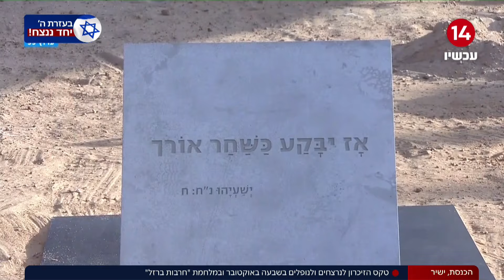נתניהו: "איננו מרפים ממשימת הניצחון, ומרכיב מרכזי בה הוא השבת כל חטופינו"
רה"מ נתניהו: "איננו מרפים ממשימת הניצחון, ומרכיב מרכזי בה הוא השבת כל חטופינו"

ערוץארבעשרה